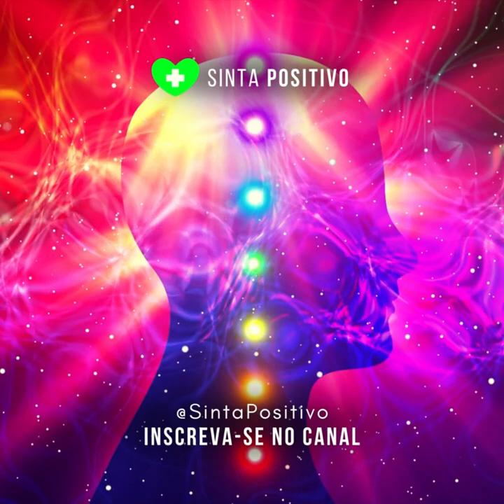Ho'oponopono Oração Original Completa - Renove e Equilibre as Energias